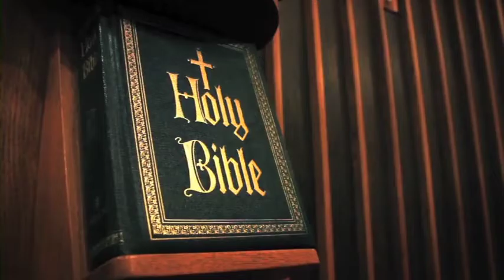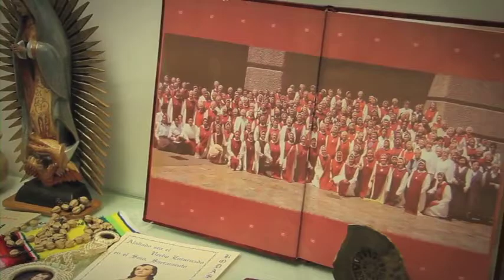Incarnate Word Academy Spirituality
Incarnate Word Academy is a sponsored ministry of the Sisters of the Incarnate Word.  Ten Sisters interact with the students on a daily basis and ensure that spiritual development is emphasized.  The school is part of the convent which creates a safe, peaceful environment to learn and grow.